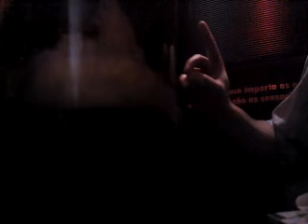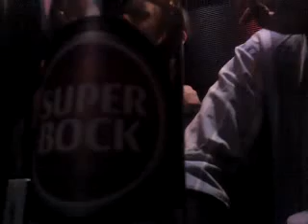2012 Biclas B-DAY Party @ BragaCity, Portugal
2 remember...